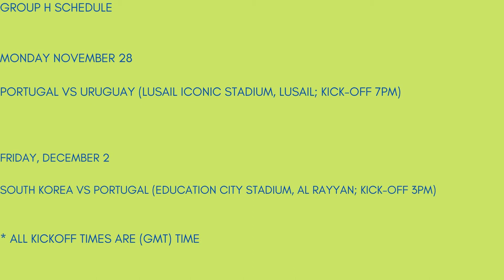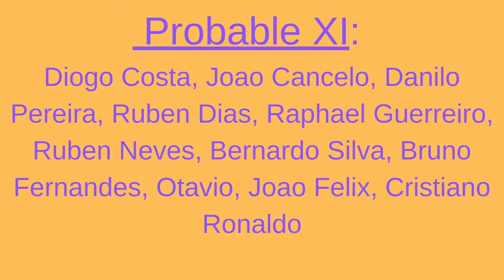Portugal -😀- World Cup 2022 Preview - Prediction, fixtures, Roster, Line up, Coach, Star player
Diogo Costa, Joao Cancelo, Danilo Pereira, Ruben Dias, Raphael Guerreiro, Ruben Neves, Bernardo Silva, Bruno Fernandes, Otavio, Joao Felix, Cristiano Ronaldo

Pòtigal ta jwe Sèbi, ki kounye a pwojè a fini dezyèm nan Gwoup G, si Pòtigal ta dwe genyen Gwoup H. Apre sa, ekip tankou Bèljik, Kwoasi, Espay, ak Almay pral gen yon chans fè konpetisyon kont gwoup ganyan yo ak gwoup E kouri-up. Pòtigal genyen gwoup yo, yo pral toujou gen yo jwe swa Angletè, Lafrans, Bèljik, oswa Kwoasi.  Fernando Santos, anplwaye nan mwa septanm 2014. Desanm 2, 16:00:
Portugal vai defrontar a Sérvia, que está neste momento em segundo lugar no Grupo G, caso Portugal vença o Grupo H. Depois disso, equipas como a Bélgica, a Croácia, a Espanha e a Alemanha terão a oportunidade de competir contra os vencedores do Grupo F e os vice-campeões do Grupo E. Portugal ganha o seu grupo, ainda terá de jogar com Inglaterra, França, Bélgica ou Croácia.  Fernando Santos, contratado em setembro de 2014. 2 de dezembro, 16:00:
פורטוגל תשחק נגד סרביה, שכרגע צפויה לסיים במקום השני בבית ז', אם פורטוגל תנצח בבית ח'. לאחר מכן, לנבחרות כמו בלגיה, קרואטיה, ספרד וגרמניה תהיה הזדמנות להתחרות מול מנצחות בית ו' וסגניות בית ה'. פורטוגל תנצח בשלב הבתים שלה, הם עדיין יצטרכו לשחק באנגליה, צרפת, בלגיה או קרואטיה.  פרננדו סנטוס, נשכר בספטמבר  לוח ז
अगर पुर्तगाल ग्रुप एच जीतता है तो उसका सामना सर्बिया से होगा जिसके ग्रुप जी में दूसरे स्थान पर रहने का अनुमान है। इसके बाद बेल्जियम, क्रोएशिया, स्पेन और जर्मनी जैसी टीमों के पास ग्रुप एफ की विजेता और ग्रुप ई की उपविजेता टीमों के खिलाफ प्रतिस्पर्धा करने का मौका होगा। पुर्तगाल अपने ग्रुप में जीत हासिल करता है, उसे अभी भी इंग्लैंड, फ्रांस, बेल्जियम या क्रोएशिया में से किसी एक से खेलना होगा।  फर्नांडो सैंटोस, सितंबर 2014 में काम पर रखा गया। 2 दिसंबर, 16:00: दक्षिण कोरिया बनाम पुर्तगाल।
Portugal yuav ua si Serbia, uas yog tam sim no sau tas ob hauv pab pawg neeg G, yog Portugal tau los yeej pab pawg neeg H. Tom qab ntawd, paab xws li Belgium, Croatia, Spain, thiab lub teb chaws Yelemees yuav muaj sij hawm los lwv tiv thaiv cov pab pawg neeg F winners thiab pab pawg neeg E runners-up. Portugal yeej lawv pab pawg neeg, lawv yuav tseem yuav tau ua si xws li hais, Fabkis, Belgium, los yog Croatia.  Fernando Santos, ntiav rau lub Cuaj hlis 2014. Hlis ntuj nqeg 2, 16:00: kaus lim qab teb
Portugália Szerbiával játszana, amely az előrejelzések szerint a G csoport második helyén végezne, ha Portugália megnyerné a H csoportot. Ezt követően olyan csapatoknak lesz esélyük, mint Belgium, Horvátország, Spanyolország és Németország, hogy megmérkőzzenek az F csoport győzteseivel és az E csoport második helyezettjeivel. Portugália megnyeri a csoportját, továbbra is Angliával, Franciaországgal, Belgiummal vagy Horvátországgal kell játszaniuk.  Fernando Santos, 2014 szeptemberében vették fel. December 2., 16:00: Dél-Korea – Portugália.
Portugal akan melawan Serbia, yang saat ini diproyeksikan finis kedua di Grup G, jika Portugal memenangkan Grup H. Setelah itu, tim-tim seperti Belgia, Kroasia, Spanyol, dan Jerman akan berpeluang bersaing dengan juara Grup F dan runner-up Grup E. Portugal memenangkan grup mereka, mereka masih harus bermain baik Inggris, Prancis, Belgia, atau Kroasia.  Fernando Santos, dipekerjakan pada September 2014. 2 Desember, 16:00: Korea Selatan vs Portugal.
Makakalaban ng Portugal ang Serbia, na kasalukuyang inaasahang tatapusin ang pangalawa sa Group G, kung mananalo ang Portugal sa Group H. Pagkatapos nito, magkakaroon ng pagkakataon ang mga koponan tulad ng Belgium, Croatia, Spain at Germany na makipagkumpitensya sa mga nanalo sa Group F at Group E runners- nanalo ang Portugal sa kanilang grupo, kailangan pa nilang maglaro ng alinman sa England, France, Belgium o Croatia. Fernando Santos, natanggap noong Setyembre 2014. Disyembre 2, 16:00: South Korea vs Portugal.